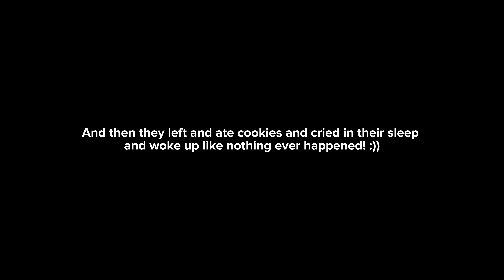Afton Family Meets Mrs Aftons Family / Gacha afton family / gacha FnaF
Not really liking’ this a lot but okay, hope you enjoy anyway 👍

Apps use:

Alightmotion
Capcut
ibis paint